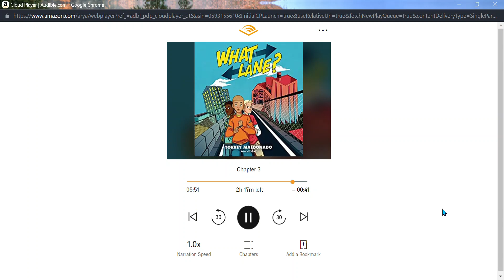WHAT LANE CHAPTER 3